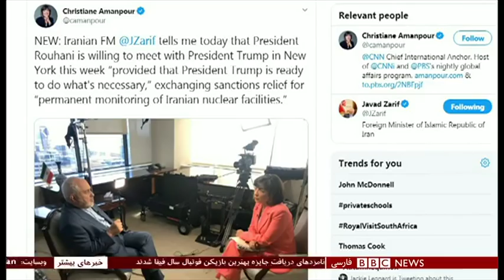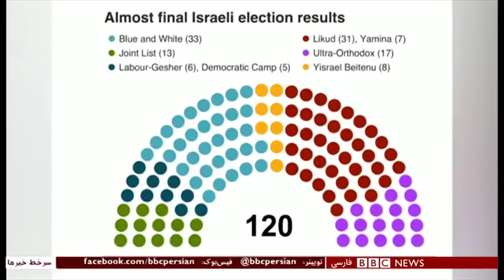اخبار ساعت شش عصر_دوشنبه _اول مهر